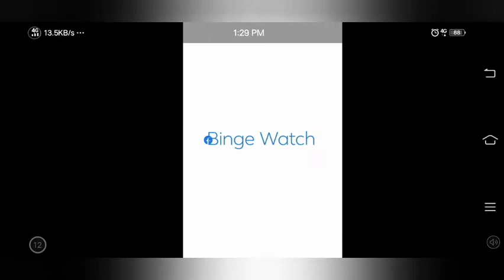Granny ke pet ne marwadiya 😥😫 | PIROO DADA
granny ka pet dangerous nhi h lekin pagal h

if u want to see pubg funny video click on this link

Device: VIVO Y 15
HEADPHONES: ZEBRONICS BLUETOOTH HEADSET WITH MIC
EDITING APP: KINEMASTER

FOR HATERS:~ "Jitna tum mujh se jalte, utna hi mujhe acha lagta

Jitna tum mujh se jalte ,utna hi mujhe acha lagta

Jab bhi mujhe waqt mile tumhari hi jalane ka maan krta"